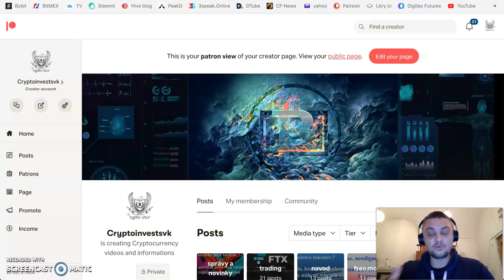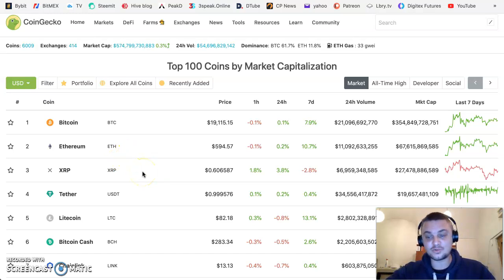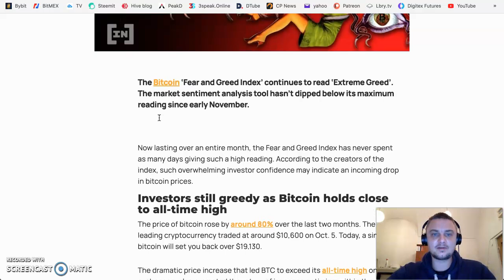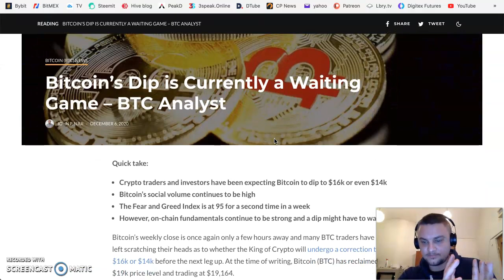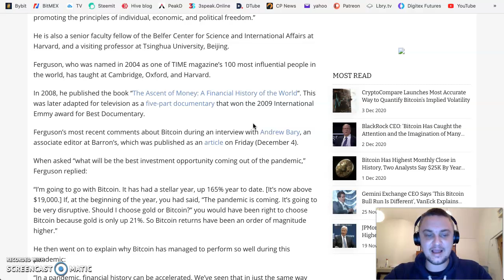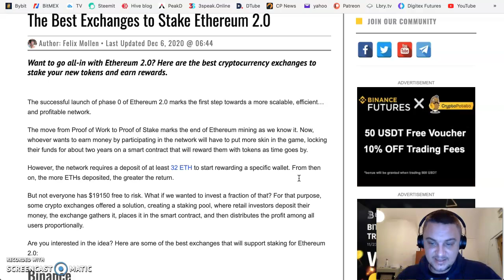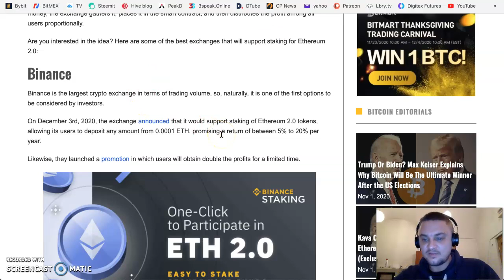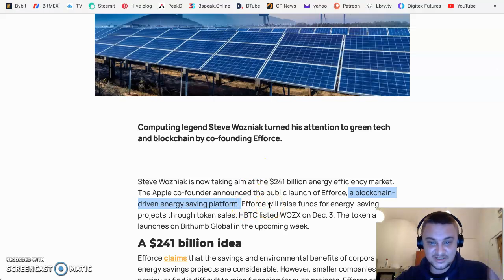Totálne zastavenie marketu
Ak sa vám moje videá páčia a chcete podporiť mňa a môj kanál tuna sú možnosti, dakujem za priazeň:

Na stolový počítač - spojme svoje sily. Aj málinká pomoc je pomoc. Dakujem
Bitcoin adresa:
3AsJQpD9aiSSfxgRbPKaSVWkFfCkVoSyrf

## TRADING FUTURES PLATFORMY (využitie páky) ##

## Vstupné brány do Krypta A Crypto karty  ##

BitPanda: Europska “Coinbase” – využitím linku budete odmenený 10eurami pri prvom nákupe

Coinbase burza - Pri prvom vklade 100$ získate 10$ k vkladu

Refferal code: w6naj981fa

## LINKY NA BURZU ##

BINANCE :(čínska burza) najvačšia v azií. Vynikajúca burza na nákup zaujímavých mincí Kod na registráciu

KUCOIN: nová alternatívna burza zo stále sa zvyšujúcim záujmom registrácií a mincí Link na registráciu